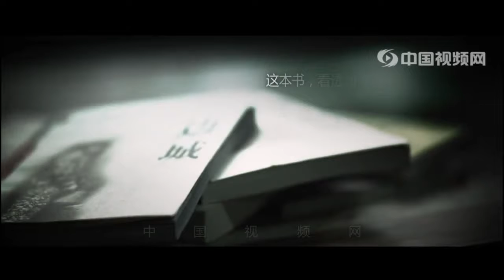【凤凰古城 】是国家历史文化名城，首批中国旅游强县，国家AAAA级景区，湖南省湘西土家族苗族自治州所辖八县市之一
凤凰古城，位于湖南省湘西土家族苗族自治州的西南部凤凰县，土地总面积约10平方千米。2010年底约5万人口，由苗族、汉族、土家族等28个民族组成，为典型的少数民族聚居区。

　　建于清康熙四十三年〔1704年〕。2001年被授予国家历史文化名城称号，湖南十大文化遗产之一。曾被新西兰著名作家路易·艾黎称赞为中国最美丽的小城，与云南丽江古城、山西平遥古城媲美，享有“北平遥，南凤凰”之美誉。距铜仁凤凰机场27公里，张家界荷花国际机场280公里；G209国道，S308省道贯穿全境，枝柳铁路穿境而过，交通便利快捷。
 　　自2016年4月10日起，凤凰古城将取消景区验票，保留景点验票方式。游客今后进凤凰古城游览不必再购买148元的“捆绑式”大门票，只需要在逛小景点时购买相应的门票。